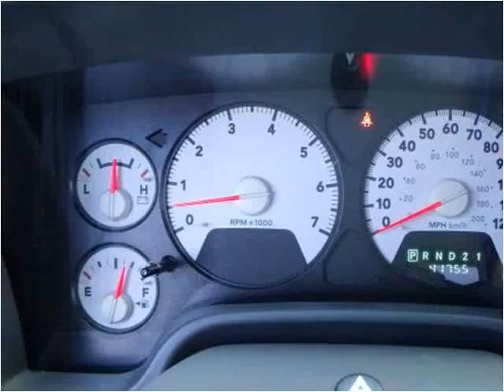2006 Dodge Ram 1500 Used Cars Sebring FL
This 2006 Dodge Ram 1500 is available from McPhail's Auto Sales.